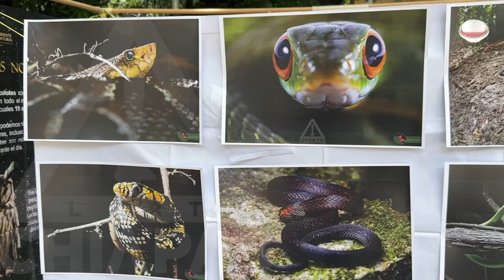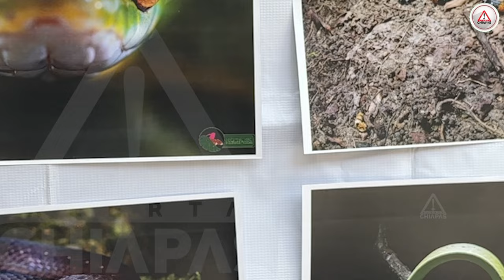¡No te acerques! Conoce las serpientes venenosas de Chiapas y cómo actuar ante un encuentro 🐍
Con 113 especies de serpientes, Chiapas es uno de los estados más diversos en reptiles, pero también uno de los más peligrosos. Aprende a identificar las serpientes venenosas que podrían encontrarse cerca de tu hogar y qué hacer si te topas con una. ¡No te pierdas los consejos del biólogo Víctor Moreno!